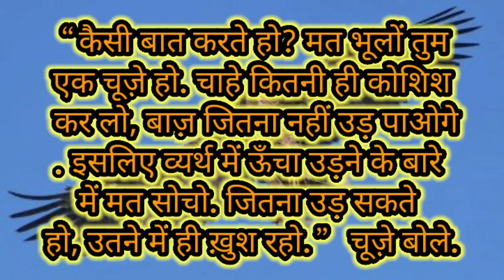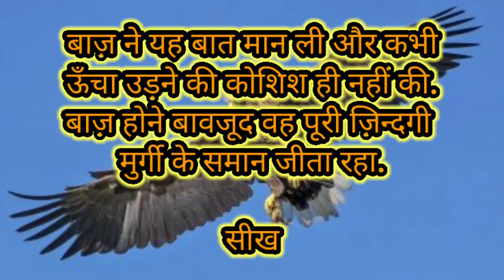बाज और चुजों की प्रेरणादायक कहानी | Ek bar jarur dekhe Aapka life change ho jayega . Aap sabhi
हेलो दोस्तों इस कहानी के माध्यम से मैं आप लोगों को यह बताना चाहता हूं कि कई बार ऐसी परिस्थितियां रहती है जब आप किसी से सलाह लेने जाते हैं या सामने से कोई आपको सलाह देता है तो वह काम आपको नहीं करने की अनुमति यानी कि वह सलाह देता है वह ऐसा कहता कि तुम यह काम नहीं कर सकते हो या यह काम बहुत ही मुश्किल है परंतु आपका वह करने का मन रहता है और उन लोगों की नेगेटिव विचारों को देखकर आप भी अपना मन बदल लेते हैं एवं उस कार्य को नहीं करते हैं जिससे आपका ही नुकसान होता है मैं आपको इस कहानी के माध्यम से यही बताना चाहता हूं कि आप हर एक डिसीजन किसी और के थ्रू ना ले लेकिन मैं आपको यह भी नहीं कर रहा हूं कि आप सभी डिसीजन खुद से ले एवं किसी और की राह ना मतलब राय ना माने आप जिसके पास एक्सपीरियंस से आप उससे राय ले सकते परंतु अगर आपको ठीक लगे तो आप करें लेकिन अगर कोई आपको उस काम को करने के लिए मना कर रहा है खासकर आपके अड़ोस पड़ोस के लोग तो आप ऐसे लोगों को इग्नोर करें एवं आप बहुत मेहनत करें उस काम को करने के लिए आप एक दिन जरुर सफल होंगे